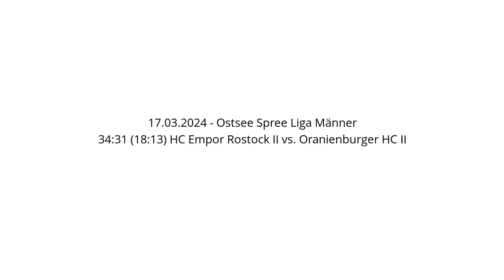34:31 (18:13) HC Empor Rostock II vs. Oranienburger HC II - 17.03.2024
34:31 (18:13) HC Empor Rostock II vs. Oranienburger HC II